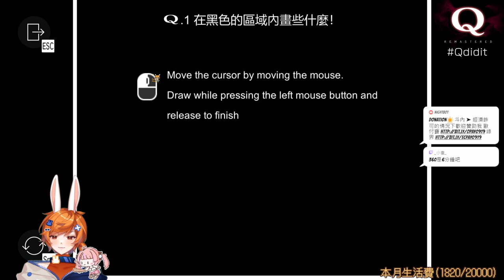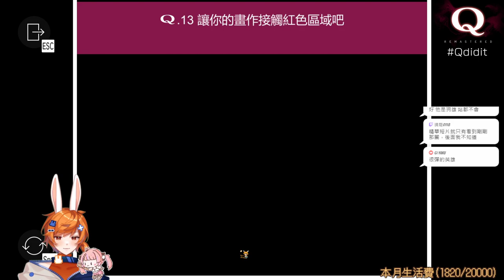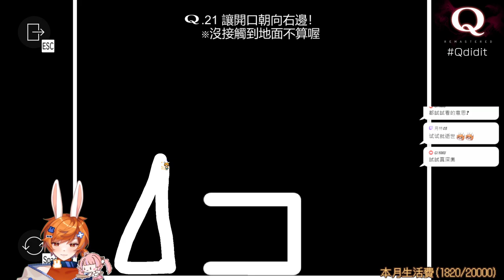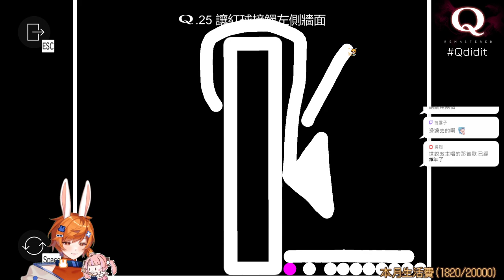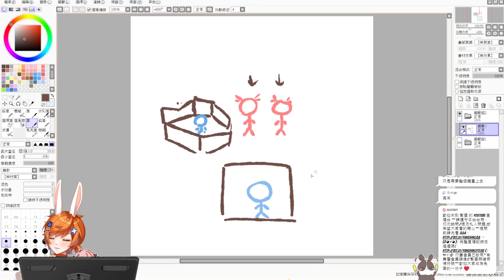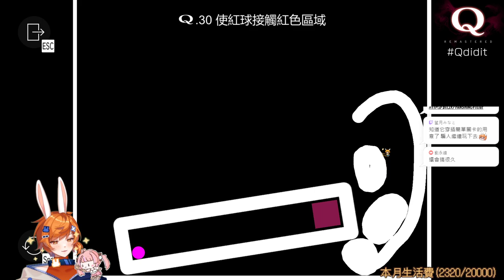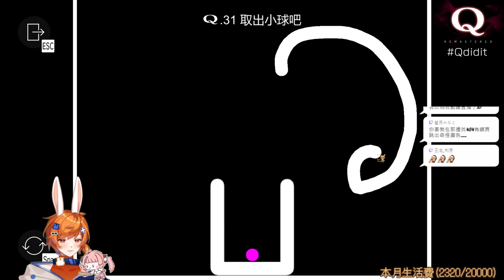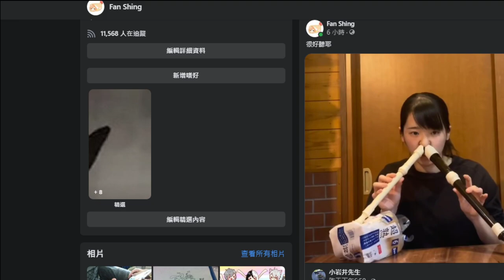【繁星】q remastered 2023 5 6